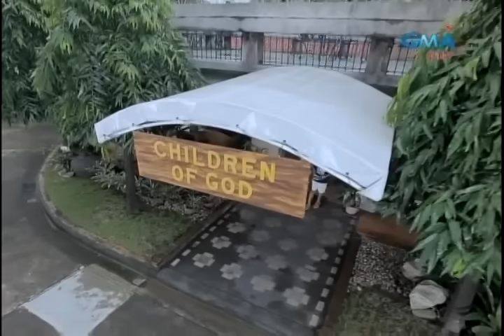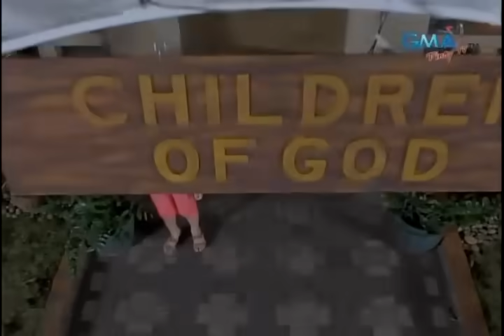Prinsesa ng Buhay Ko - Episode 01